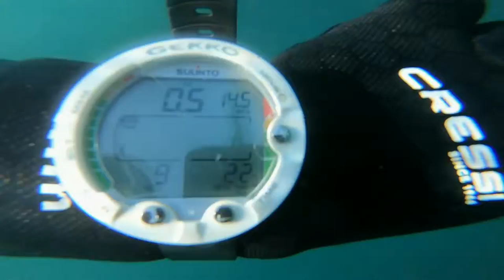St Michaels Island Scuba Diving Isle of Man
a quick scuba dive down St Michaels Island, cool place for scuba and free dives. not alot of marine life yet as the water is still quite cold

Shot on the Gopro hero 6
2.7k @ 30 fps